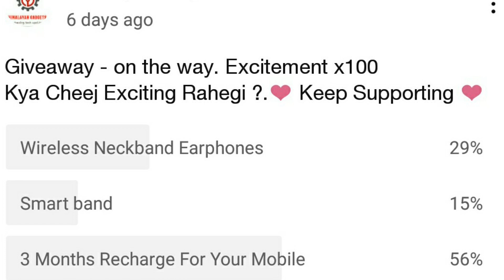GIVEAWAY 🎉 | 3 Months Recharge Giveaway For My Youtube Family - लेके जाओ 🔥🔥🔥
(TOPICS COVERED)
himalayan gadgets videos, Himalayan gadgets giveaway, Himalayan gadgets 3 months Giveaway.

Hello namaskar Doston
Toh Aaj Toh Bhai Bilkul Garama Garam Video Hai Aap Mein Se Koi Ek Leke Jane Wala Hai 3 Mahine Ka Recharge For Any Of Your Sim Jaldi Se Video Dekho Aur Participate Karo.

This content is copyrighted. avoid for Commercial use !